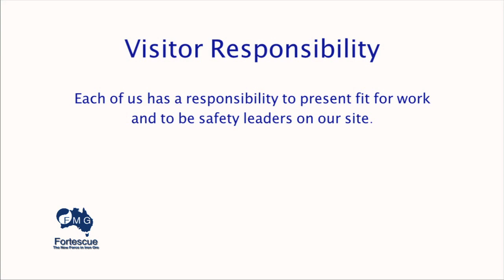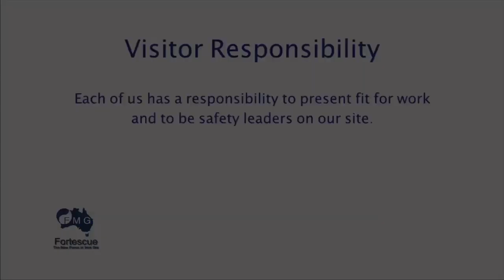FMG Induction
Teaser from the Visitor's Induction Video